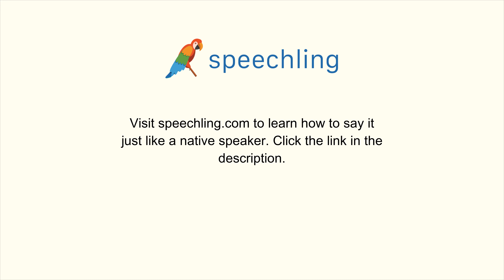"左手。"の発音の仕方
男性コーチ
左手。

女性コーチ
左手。